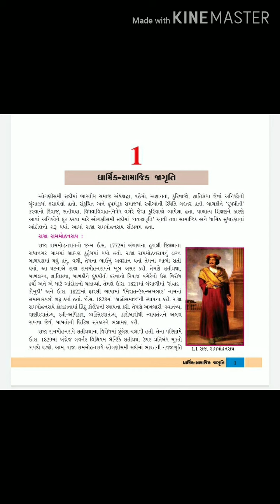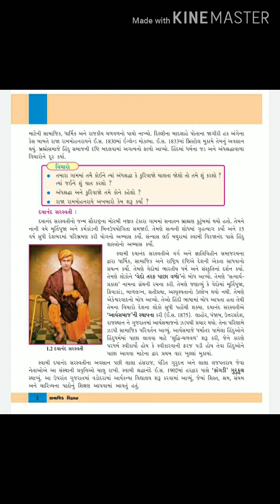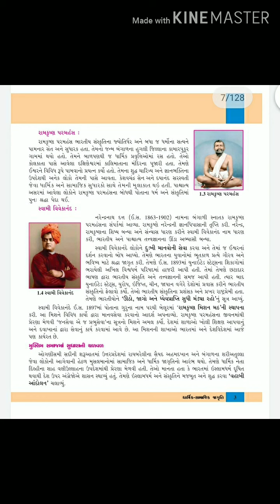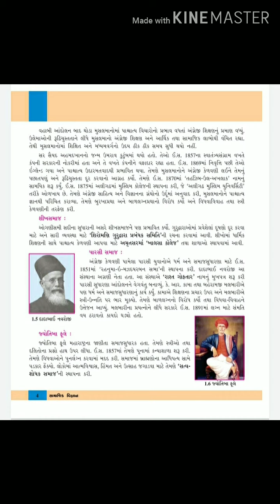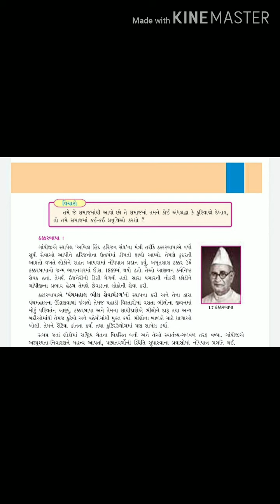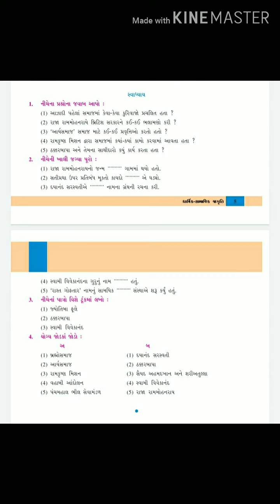ધોરણ : ૮, સામાજિક વિજ્ઞાન, પ્રકરણ : ૧